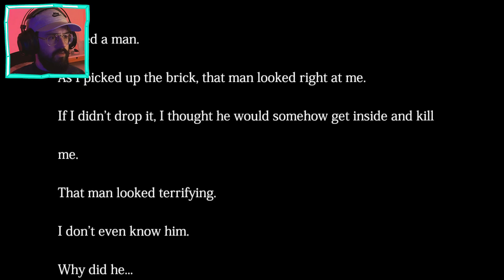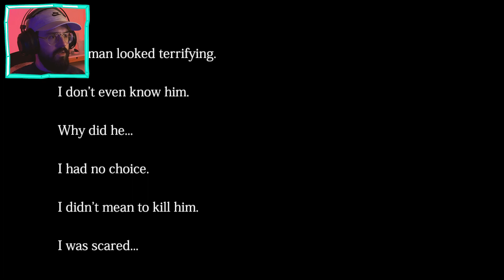VIS MA VIE DE BARISTA JAPONAISE (jusqu'à en crever) || The Closing Shift 閉店事件 - Let's Play FR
The Closing Shift | 閉店事件 de Chilla's Art - Let's Play FR. Découvrez ce jeu d'horreur japonais qui se déroule dans un café rempli de Café Latte Macchiatto et de gros pervers. Survivez avec moi à mon harcèlement insupportable, à ma mousse de lait et à ma mort assurée 🍵

Et surtout à liker et à partager la vidéo pour me soutenir, ça m'aide beaucoup ! 🥰

Bon visionnage,
Gros bisous,

❤️ Cedroccc ❤️